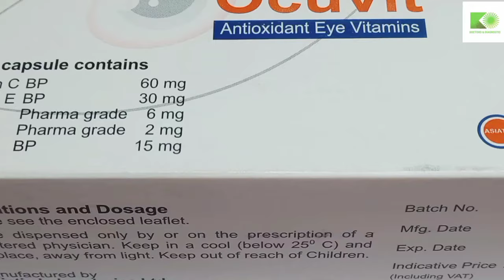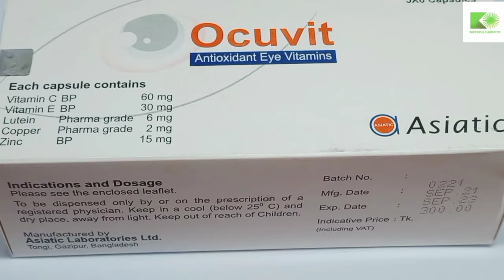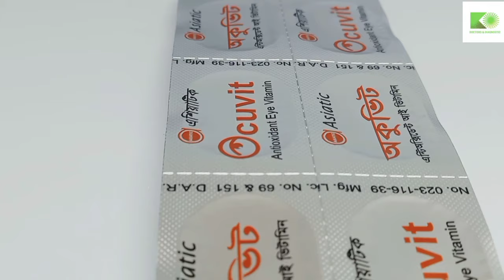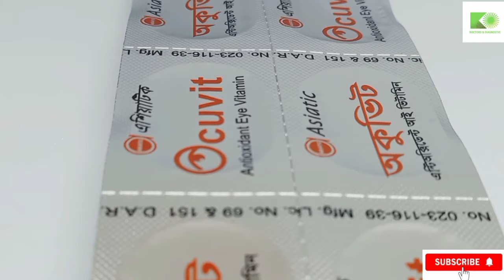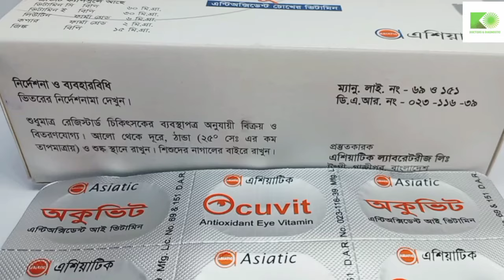Ocuvit capsule uses | অকুভিট ক্যাপসুল এর কাজ | চোখ এর ভিটামিন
চোখ মানুষের অমূল্য সম্পদ। চোখ ভালো থাকতে আসলে চোখের মূল্য আমরা অনেকেই দিতে চাইনা। এর দরুন দেখা যায় বয়স বাড়ার সাথে সাথে চোখে নানান রকমের সমস্যা দেখা দেয়। সবথেকে বেশি যে সমস্যাগুলো দেখা যায় তার মধ্যে অন্যতম হচ্ছে বয়স বাড়ার সাথে সাথে দৃষ্টিশক্তি কমে যাওয়া, অনেকের ম্যাকুলার ডিজেনারেশন হয় এটি হলে অনেকের দৃষ্টিশক্তি চলে যায়, এছাড়া চোখে ছানি পড়া , ভিটামিন মিনারেল এর অভাব ছাড়াও বিভিন্ন চোখের রোগ বালাই হয়ে থাকে। ইত্যাদি সমস্যা থেকে পরিত্রান পেতে আজকের যে ওষুধ নিয়ে আলোচনা করব সেটি হচ্ছে অকোভিট ক্যাপসুল।

অকোভিট ক্যাপসুল একটি এন্টি-অক্সিডেন্ট এবং এন্টিকাটর‍্যাক্ট  প্রিপারেশন  যা বাজারে নিয়ে এসেছে এশিয়াটিক ল্যাবরেটরিজ লিমিটেড।  আর প্রতিটি ক্যাপসুলে রয়েছে ভিটামিন সি ,  এবং ভিটামিন ই এর মত  বিশেষ ভিটামিন।  এছাড়া রয়েছে  লুটিনের মতন গুরুত্বপূর্ণ উপাদান।  সাথে  কপার জিংক তো আছেই।  এ ধরনের বিশেষ উপাদানের কম্বিনেশনে তৈরি করা হয়েছে এই অকুভিট ক্যাপ্সুল।

এই এন্টিঅক্সিডেন্ট ক্যাপসুল যে সমস্যার বিরুদ্ধে সব থেকে বেশি কাজ করে সেটা হচ্ছে বয়স বাড়ার সাথে সাথে দৃষ্টিশক্তি কমে গেলে। এছাড়া চোখে ছানি পড়লে। ম্যাকুলার ডিজেনারেশন এর কারণে চোখ অতিরিক্ত শুকনো অথবা অতিরিক্ত ভেজা থাকলে। চোখে ভিটামিন মিনারেল এর অভাব থাকলে এই ক্যাপসুলটি একজন ডাক্তার খাওয়ার জন্য সাজেস্ট করে থাকেন।
এছাড়া চোখ লাল হয়ে গেলে  ও চোখে ব্যথা হলে, চোখের সামনে ছায়া বা দৃষ্টির রেখায় কোনো কাল পর্দা টাঙানো আছে এমন অনুভব হলে, আবছা বা বিকৃত দৃষ্টি হলে, সূক্ষ্ম জিনিস দেখতে না পেলে , দেখতে সমস্যা হলে, বা কোনো বস্তু স্বাভাবিকের চেয়ে ছোট লাগলে, অথবা দৃষ্টির উজ্জ্বলতা কমে গেলে এই ক্যাপ্সুল টি খাওয়া হয়ে থাকে।
অকোভিট  ক্যাপসুল সাধারণত একটি করে একবার খাবার নিয়ম।  অনেক সময় ডক্টর রুগীর পরিস্থিতি বুঝে দিনে দুইবার ও  খাওয়ার পরামর্শ দিয়ে থাকেন। ১ থেকে ২ মাস খেলে আশানুরুপ ফলাফল পাওয়া যায়।
যে কোন ওষুধ সেবনের আগে একজন ডাক্তারের পরামর্শ নিয়ে খাবেন।কারন  তিনি আপনার শারীরিক কন্ডিশন এর  উপর ডিপেন্ড করে সঠিক ডোজ টি  নির্ধারণ করে দিতে পারবেন।

অকোভিট ক্যাপ্সুলের অন্য কোন ঔষধের সাথে মিথস্ক্রিয়ার তথ্য এখন পর্যন্ত পাওয়া যায় নি। তবে কারো কারো ক্ষেত্রে কিছু পার্শ্ব প্রতিক্রিয়া দেখা দিতে পারে।যেমন ডায়রিয়া বা পেটে সমস্যা,ক্ষুদা মন্দা ইত্যাদি। এরকম সমস্যা তীব্র আকার ধারন করলে দেরি না করে আপনার ডাক্তারকে বিষয়টি অবহিত করুন।

আর স্তনদান কালে এবং গর্ভবস্থায় এই ঔষধটি ডাক্তারের পরামর্শ নিয়ে খেতে পারেন।
অকোভিট প্রতি পিস ক্যাপ্সুল এর মুল্য ১০ টাকা।

Ocuvit capsule uses
অকুভিট ক্যাপসুল এর কাজ
চোখ এর ভিটামিন
eye vitamins
eye health
চোখের জন্য কোন ভিটামিন
চোখ দিয়ে পানি পড়ার চিকিৎসা
চোখের সমস্যা ও তার প্রতিকার
Ocuvit capsule asiatic
চোখের ভিটামিন ক্যাপসুল